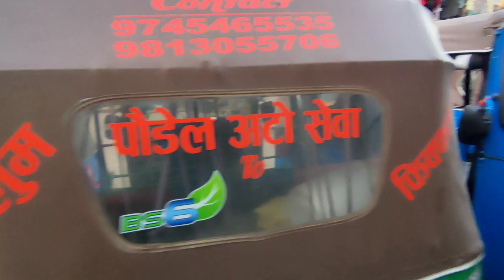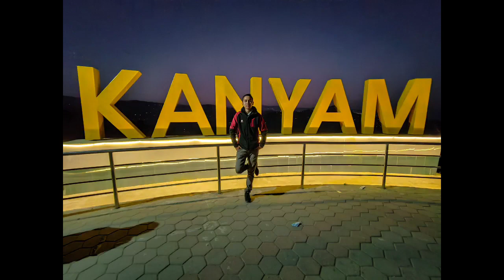KANYAM TOUR WITH MY BHAI... kanyam nepal tour tourism ...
KANYAM:

Kanyam कन्याम is a town and a tourist destination in Ilam District of Nepal. This comes under Suryodaya Municipality in Ilam District in the Province No. 1 of eastern Nepal. Kanyam is known for its green tea garden and picnic spots. It is known as "queen of the eastern Nepal" due to its natural environment.